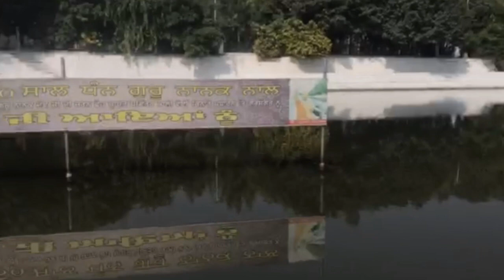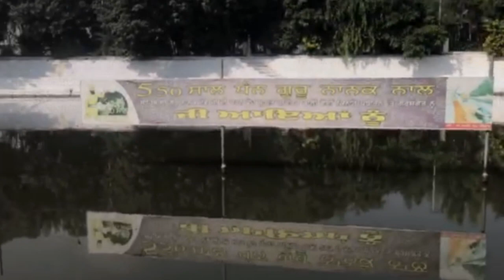Lakhbir Singh Lakha jee at Sultanpur Lodhi